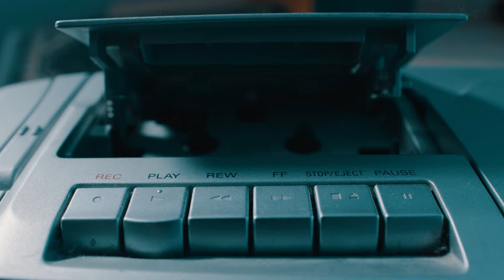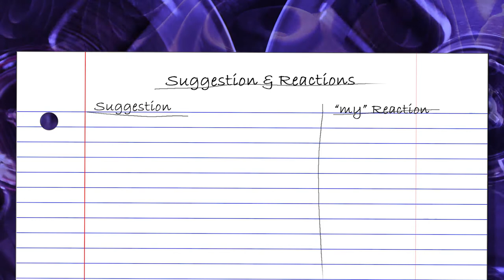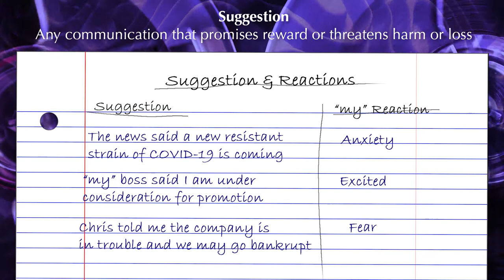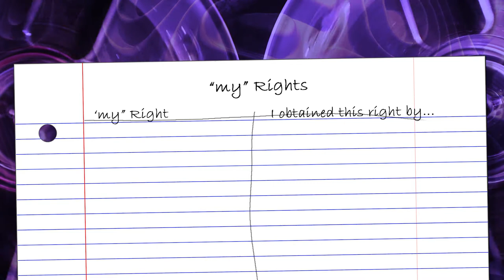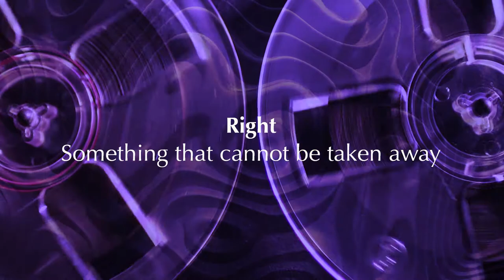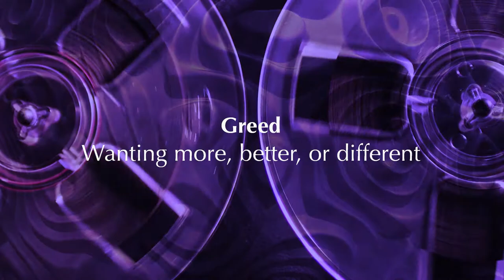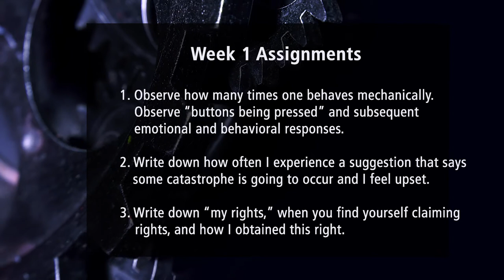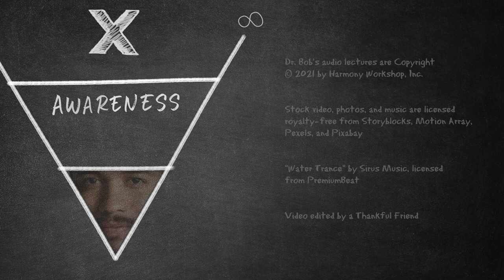Science of Man - Week 01 | The Fourth Way School of Dr. Robert Rhondell Gibson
This is the first week's lesson of the Science of Man school program. After you have viewed the video, please allow one week to work with the lesson’s experiments before advancing to the next lesson. We also recommend watching the video several times during the week to aid in further understanding the material and fueling the effort of remaining observant—a challenge for many new to spiritual work.

When you are ready for Week 02, use the following link to view the next video

About The Fourth Way School of Dr. Robert Rhondell Gibson

In the late 1980’s, spiritual teacher Dr. Robert “Bob” Rhondell Gibson produced a series of 48 weekly lessons on audio cassette tapes for students unable to participate in school groups. This lesson series, referred to as The Science of Man (or more simply, “The 48-Weeks”), has been a launching point for discovery and liberation for generations of students.

Although the audio lesson series was originally designed for use by independent students, the  school program has also been a teaching foundation for numerous study groups.

Those familiar with the Fourth Way teachings of G.I. Gurdjieff will recognize some familiar ideas and spiritual work approach—objective self-observation as a process of exposing the operations of the conditioned self, purifying awareness, and disidentifying from the ego. Beyond those shared principles, the Science of Man is a unique expression of the Great Teaching, universally regarded by students as accessible, direct, and complete as a school of spiritual work.

Video edited by a thankful friend at The Way to Eden